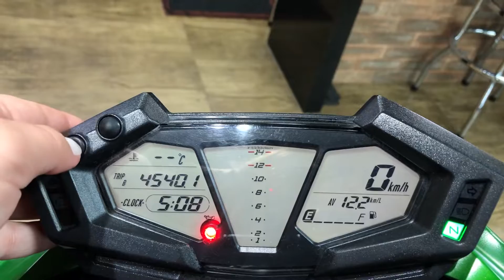Kawasaki Z800 2014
Kawasaki Z800 2014 com 20.100km rodados, Verde e Preto, com sliders laterais, ponteira esportiva, manual e chave reserva, moto impecável e sem detalhes!!!